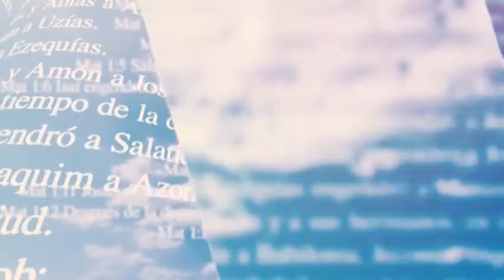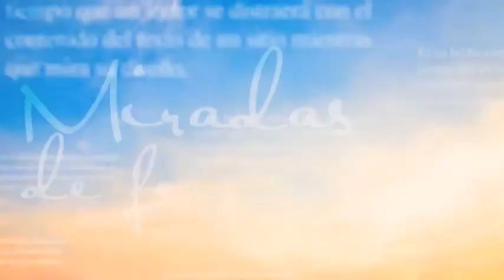Miradas de Fe -07/01/21- 2/2